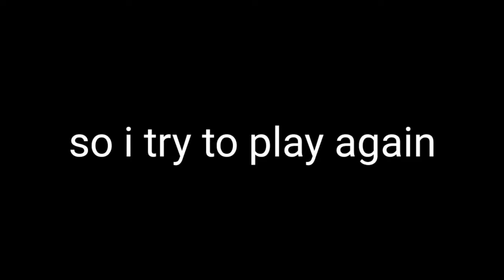Getting Over It Ending || Live Gaming